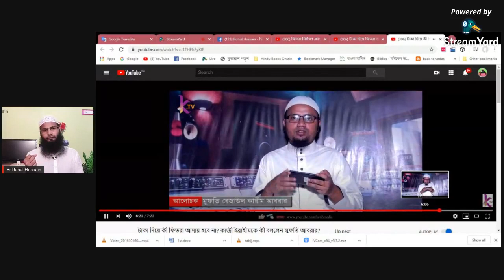br rahul hossain vs Mufti Rizwan Rafiqi & Mufti Rezaul Karim Abrar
ফিতরা প্রসঙ্গে : মুফতী রিজুয়ান রফিকী এবং মুফতী রেজাউল করিম আবরার এর প্রতারণা┇🔥┇by br rahul Hossain India Murshidabad

br rahul Hossain question & answer 2020┇🔥┇Br Rahul Hossain waz 2020┇🔥┇br Rahul Hossain murshidaba┇🔥┇Br  Rahul Hossain new waz 2020┇🔥┇Br Rahul Hossain

❓ফিতরা প্রসঙ্গে :মুফতী রিজুয়ান রফিকী এবং মুফতী রেজাউল করিম আবরার এর প্রতারণা┇

👋 yeamul islam 👋